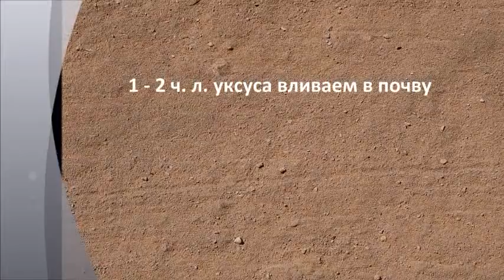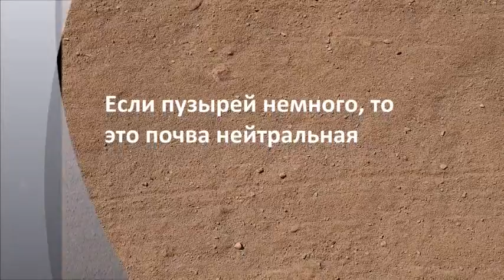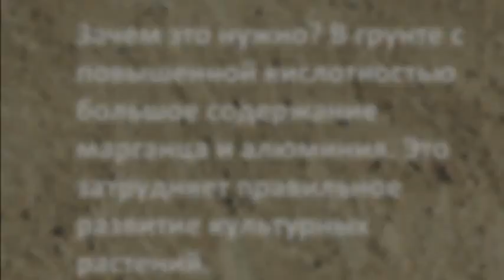Как определить кислотность почвы с помощью уксуса? Легкий способ.ДАЧА УДАЧИ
При выращивании моркови, свеклы, огурцов, картофеля, томатов и вообще любых культур, нужно обязательно обращать внимание на кислотность почвы. Многие сталкиваются с ситуацией, когда хорошие сорта, с хорошим уходом не дают нормального урожая. Проверьте почву на кислотность, возможно причина в этом.